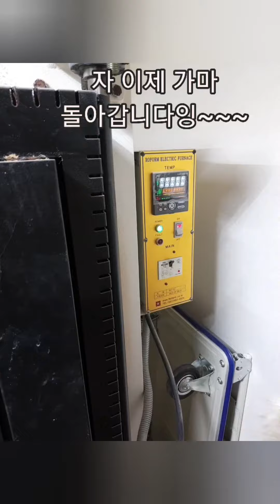도자기공방 가마재임 후딱보기